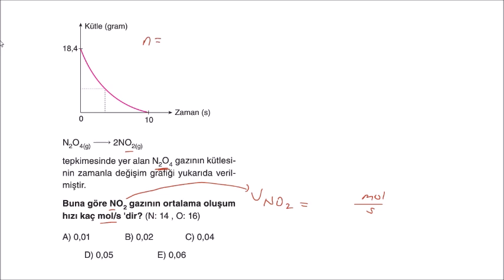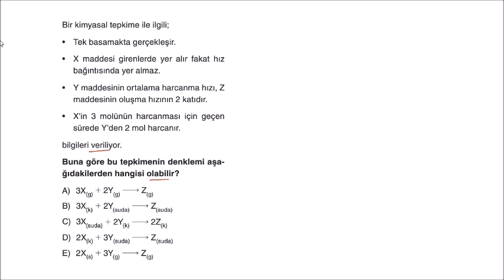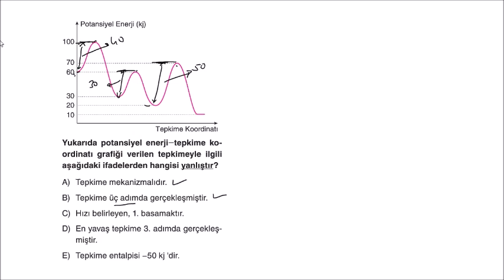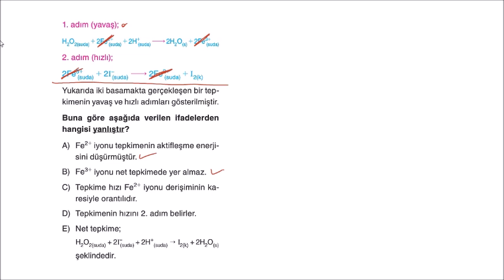Miray Yayınları 11. Sınıf Kimya Soru Bankası 6. Bölüm Test-12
Arkadaşlar  çözümler video çözüm uygulamasından alınıp birleştirilirek bu video oluşturulmuştur.
Miray Yayınları 11. Sınıf Kimya Soru Bankası 6. Bölüm Kimyasal Tepkimelerde Hız Test-12 Çözümleri